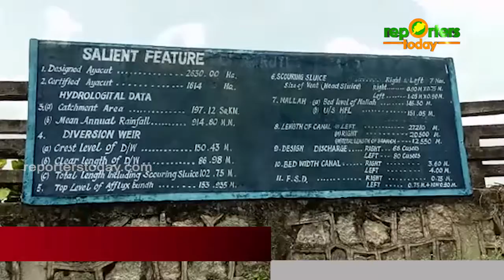ଯନ୍ତ୍ରୀଙ୍କ ଅବହେଳାରୁ ୪୦ ପରିବାର ବାସହୀନ